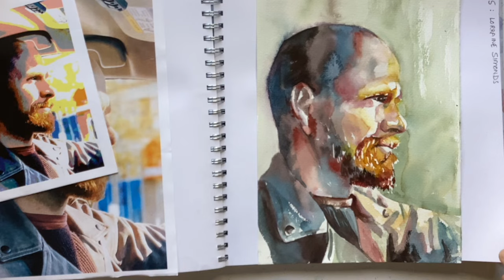Watercolour portraits tutorial for beginners - part one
You won't believe that starting your watercolour portrait in purple will work, but trust me, it does. This tutorial shows how I use a gentle purple underpainting to give structure to the watercolour portrait and then by working in layers we can build fascinating and glowing skin tones. The first thing you learn in painting portraits is that there is no such thing as flesh colour!

I'm a big believer in shortcuts, so for this tutorial we will use a light box to transfer our outline and contours. I give alternatives in case you don't have one. Then we will work on our 'grisaille' - monochrome underpainting. We wil really concentrate on the tonal map of the face and I will show you how to start with large shapes and then move to smaller ones. Then build up warm and cool layers.

If you are looking for more in depth watercolour courses, from beginners through to advanced, then please take a look I am writing a book on watercolour portraits which will be published by The Crowood Press in 2023.

If you are looking for a friendly place to share your art and meet watercolourists from around the world, why not join my Facebook group

I do a watercolour tip, trick or technique each week and release it at 2pm on Sunday.

This is day 8 of a 30 Faces in 30 Days challenge from Sktchy. If you love portraits and faces look at the Museum by Sktchy app (sadly not on Android), or go If you follow me on Facebook or Insta you can see if I complete the challenge!